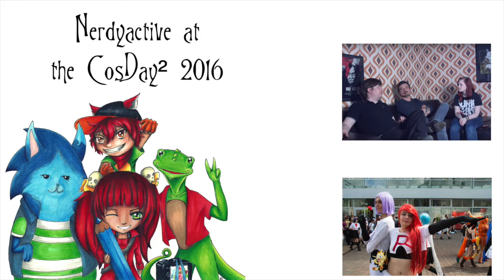CosDay² 2016 - Interview with Nerdyactive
Our Interview with Nerdyactive at the CosDay² 2016 . Enjoy.

Interview done by Guillaume D. Bisenius
Camera: Michel Freichel